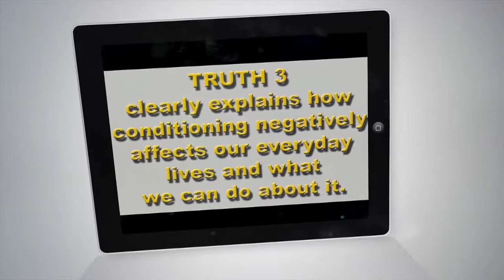iPad 2 - Opening Video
This Opening Video can be tailor made for your product or service, i.e. all titles and videos.
Cost: €350.-
Watch the video and find your own similar videos or pics with the same timing. Simply supply us your master videos (Either mov, mp4 or AVI) via a Dropbox or AmazonS3 link and we will create your masterpiece!